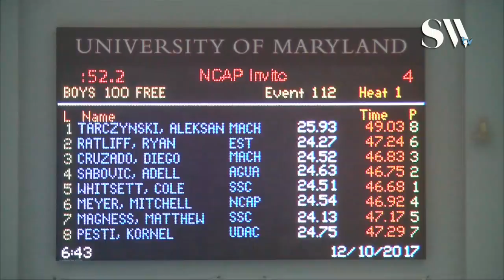Boys Open 100 Freetyle Finals C